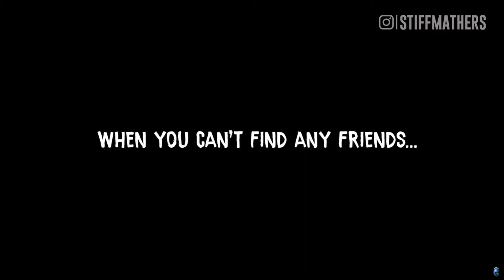PLAYSTATION PLUS FEBRUARY 2021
Game PlayStation Plus untuk bulan Februai sudah diumumkan, game apa aja kalian bisa tonton video ini sampai habis ya.

UPDATE :
Sepertinya ada kabar buruk, datang dari akun sosmednya PlayStation Asia, kalau game Control untuk wilayah Asia itu hanya bisa dimainkan di PS5, sebagai penggantinya kita yg di Asia ditambahkan 2 game gratis untuk PS4 :
- Bloodstained: Ritual of The Night (PS4)
- Biped (PS4)

Sudah banyak yg komplain tentang ini dikolom komentarnya PlayStation Asia, mengapa ada perbedaan dengan Region lain, Asia tidak bisa main Control di PS4. Tapi Sony belum memberikan konfirmasi terkait ini. Gimana menurut kalian? relakah Control cuma untuk PS5?

Happy Gaming